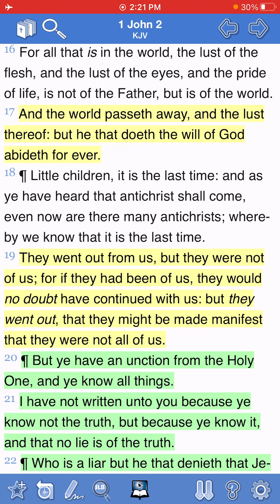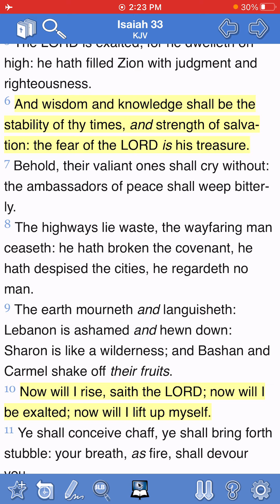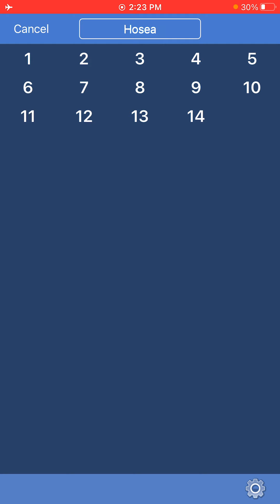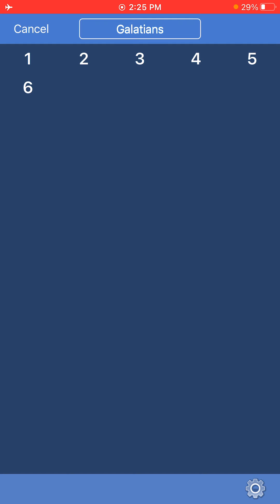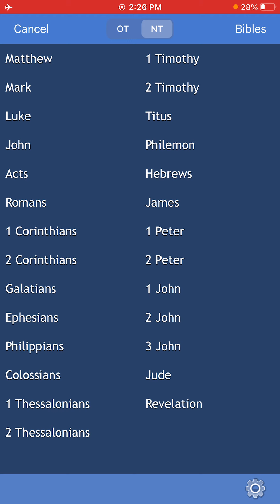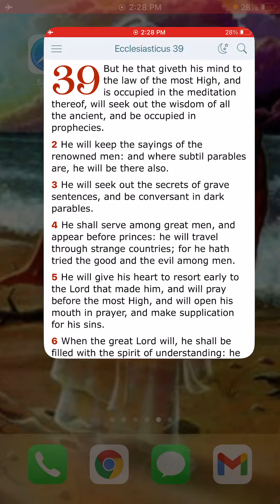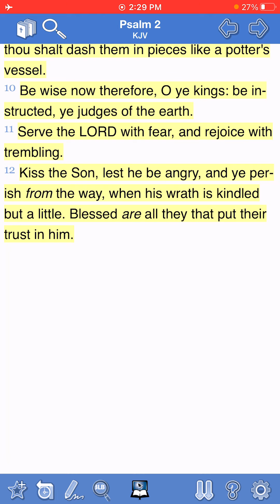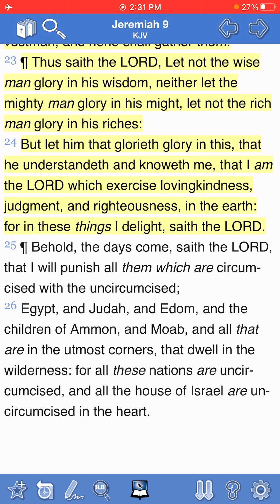Diligently Aquire The Mysteries Of The Lord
Hosea 10:12 Sow to yourselves in righteousness, reap in mercy; break up your fallow ground: for it is time to seek the LORD, till he come and rain righteousness upon you.